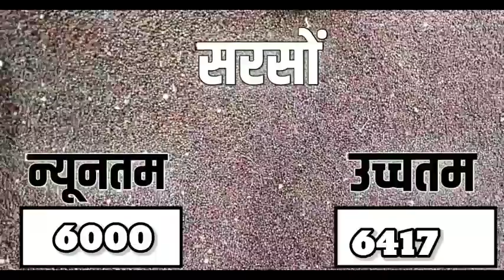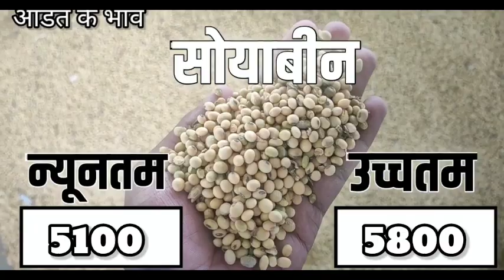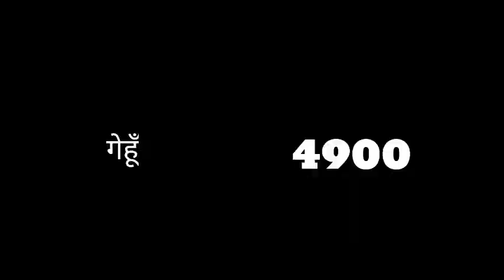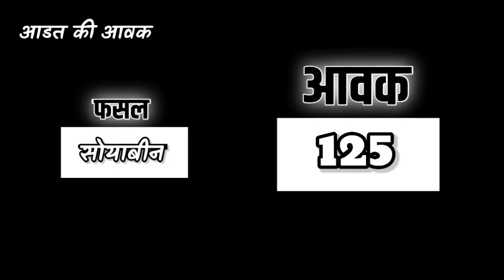आज 03 नवंबर 2022 के सभी फसलों के निंबाहेड़ा मंडी भाव|Nimbahera Mandi bhav Today 03 November 2022